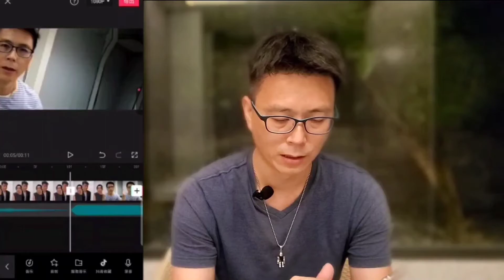剪映手機 | 音頻分離 | 原始影片更換照片或影片片段 - 影片剪輯joe是說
分手？要把男朋友的部分剪掉？來，手機剪映的音頻分離讓妳輕鬆“剪掉他”。

0:00 狀況劇
0:30 什麼情況下較常使用音頻分離
1:05 音頻分離操作示範
1:39 刪除片段
1:45 選取替換片段
2:03 替換前後效果比對
2:16 音頻分離說明

剪映小專輯
文字篇

5智能摳像篇(須更新剪映4.9.1版本以上)